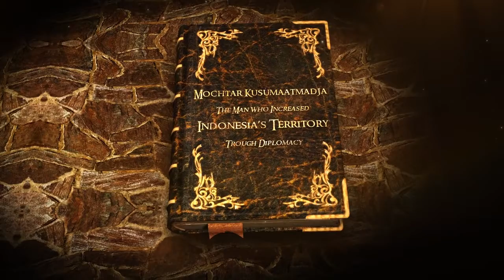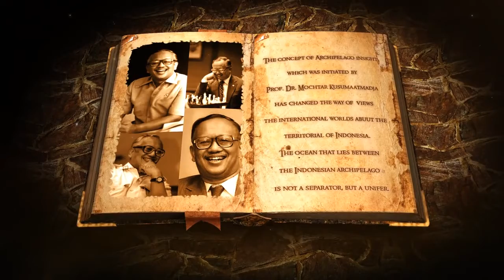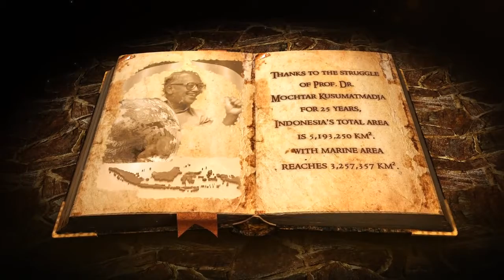[Buku Cerita] Storybook of Prof. Mochtar Kusumaatmadja: The Man Who Increased Indonesia’s Territory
Dibuat agar anak-anak mengenal Pahlawan Wawasan Nusantara yang berjasa memperluas Wilayah Indonesia hingga kita dapat menikmat perairan dan udara yang luas saat ini. Semoga menjadi Pahlawan Nasional.
(masih draft).